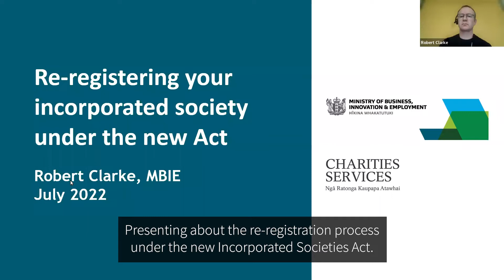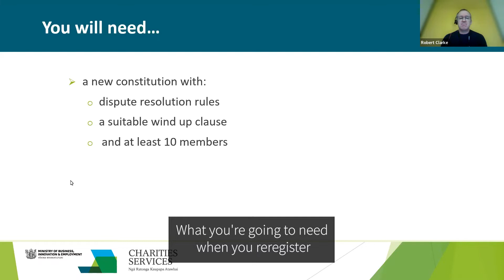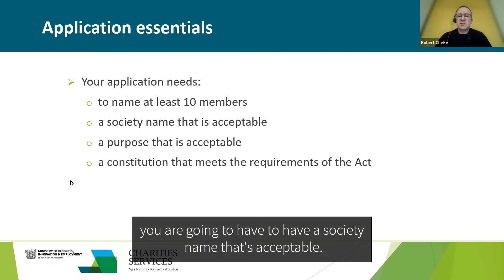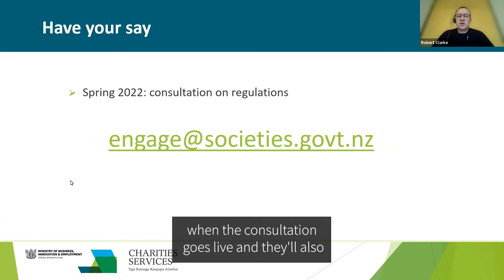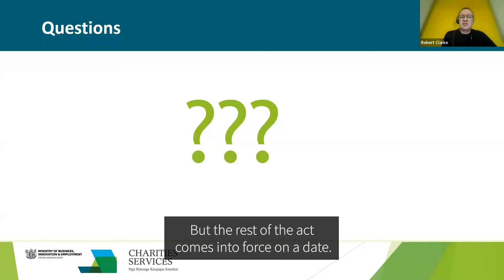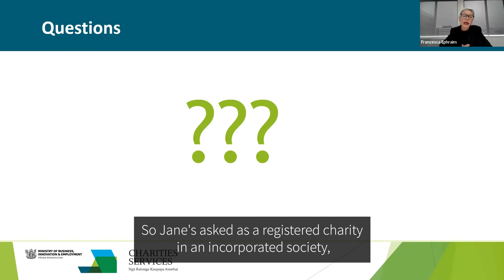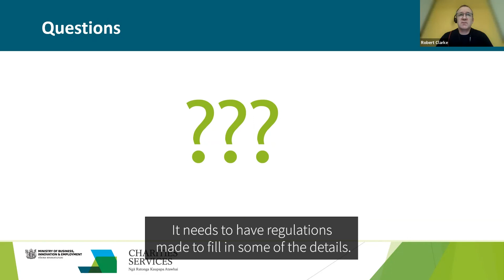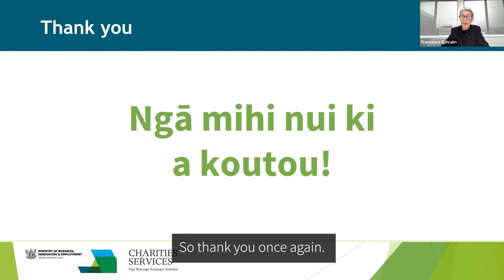Re-registering your incorporated society under the new Act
Join us for the second webinar in a two part series on the new Incorporated Societies Act 2022, which will enter fully into force around October 2023.

Presented by MBIE and supported by Charities Services, this webinar will look at the re-registration process for societies under the new Act. Robert Clarke will be our guest speaker. He is a senior policy advisor from MBIE and has led the team developing the Incorporated Societies Act 2022.